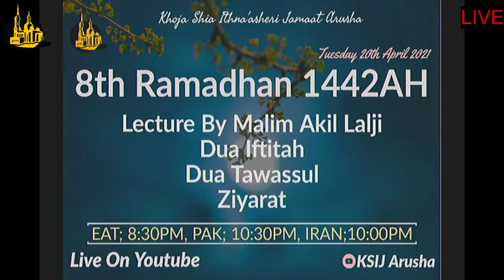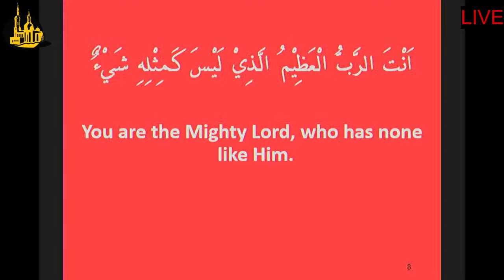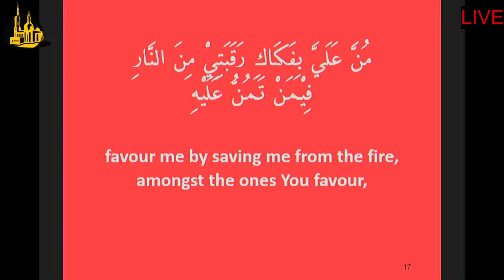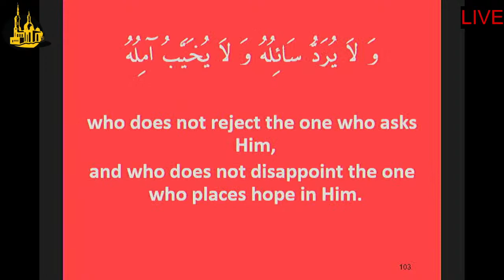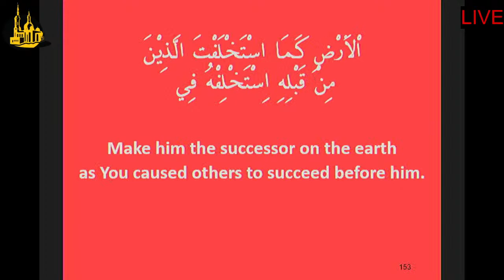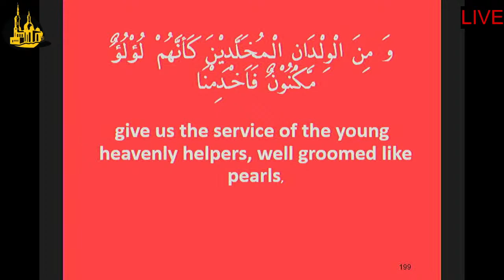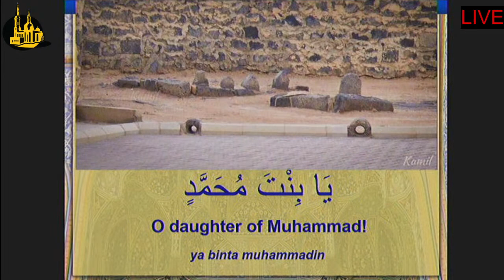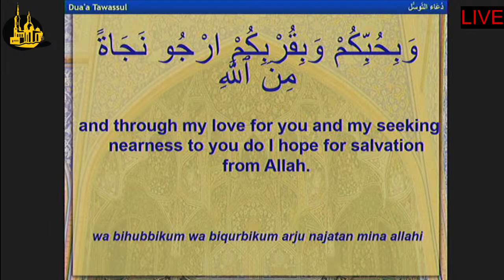8th Night of Mahe Ramadhan 1442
Lecture by Malim Akil Lalji, Dua Iftitah, Dua Tawassul & Ziyarat